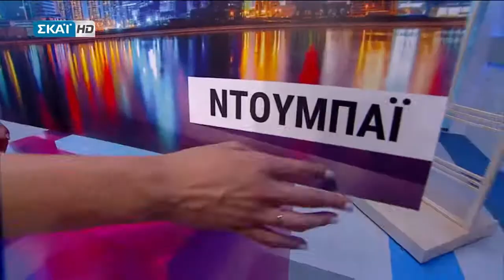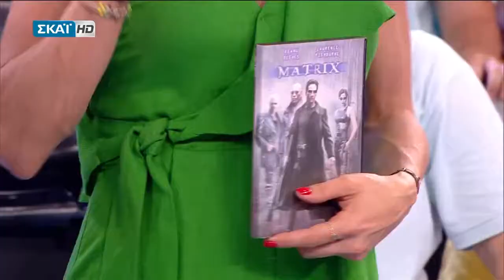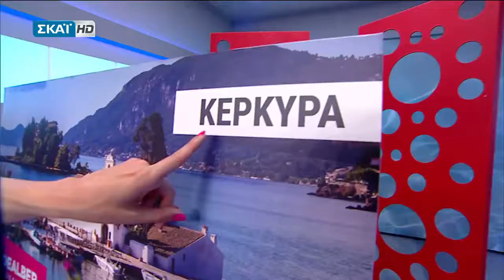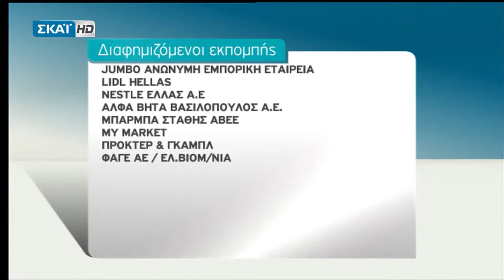ΚΑΝΕ ΠΑΖΑΡΙ S02E04 (29/9/2017)